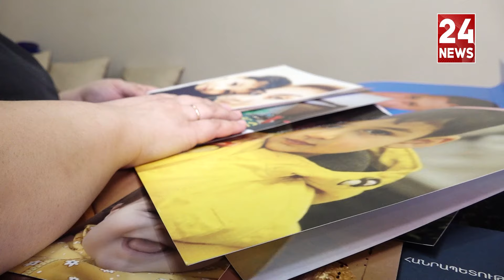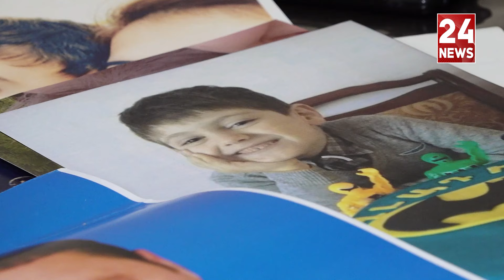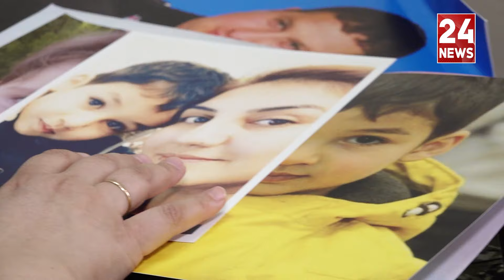«Արցախից տղայիս հագուստն եմ բերել ու ամուսնուս մեդալները». անմահացած Արշակի ընտանիքի պատմությունը